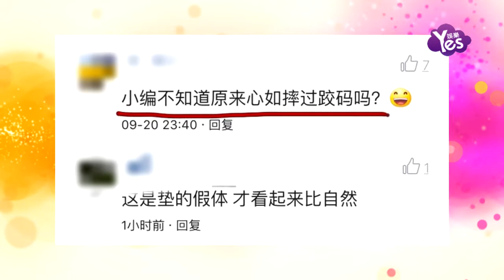【2年前】林心如鼻子怎麼了？ 和“紫薇”時期不一樣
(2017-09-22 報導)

當媽之后的林心如，整個人身上散發著母愛的光輝，出席活動愛意滿滿。卻被網友發現，林心如這鼻子好像出了什么問題。仔細一看，還以為自己眼花出現重影。看到這樣的鼻子，大家紛紛表示，紫薇格格時期不是這樣子的啊！